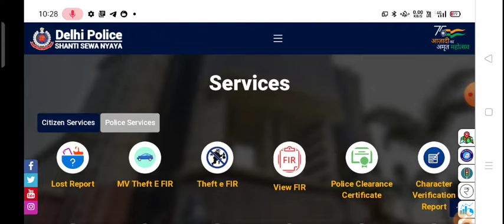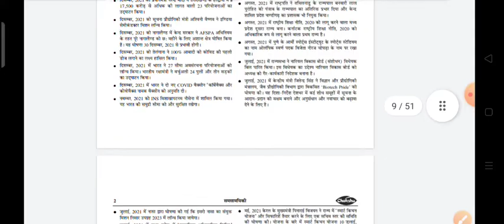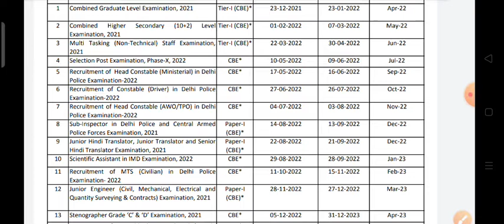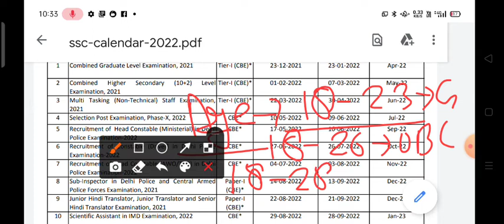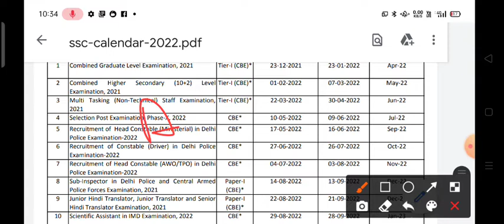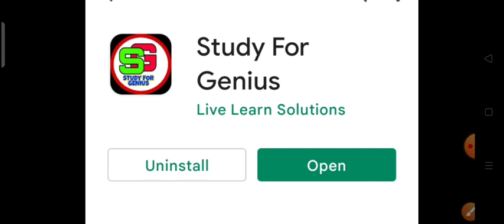Delhi_ Police ड्राइवर भर्ती #2022 || दिल्ली_पुलिस || Delhi_Police_Driver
Delhi Police HEAD Constable (MINISTERIAL) 2022
AMAZON –
GUIDE BOOK
PRACTISE SETS BOOK
FLPIKART –
GUIDE BOOK

Delhi Police HCM Notification 2022 | Delhi Police Hc Ministerial Recruitment 2022 | Delhi Police Hcm